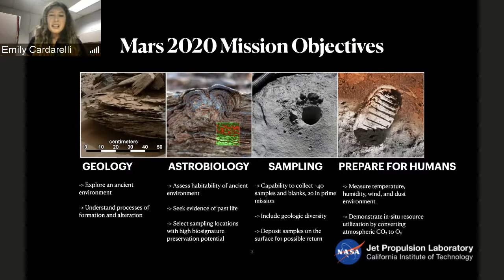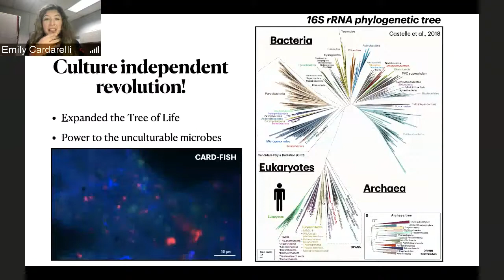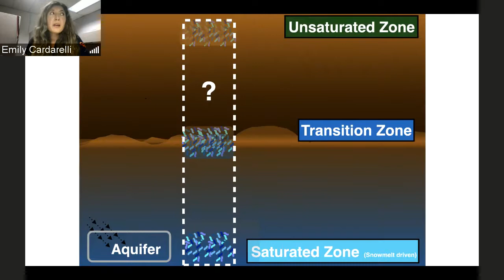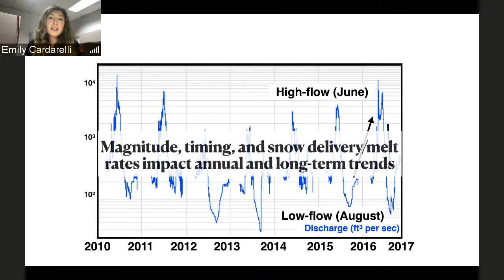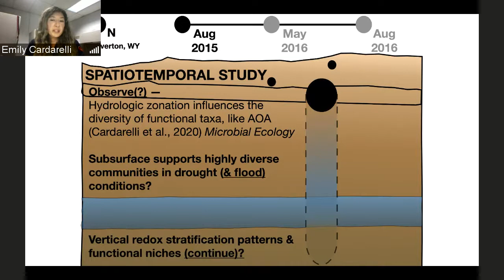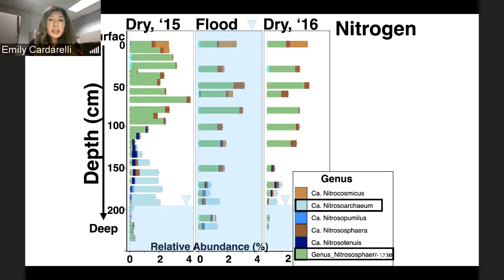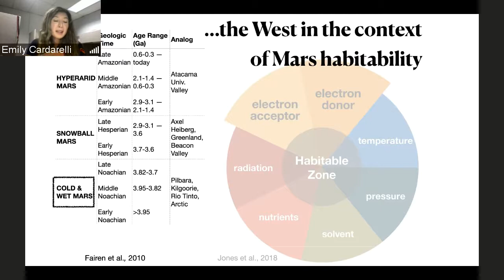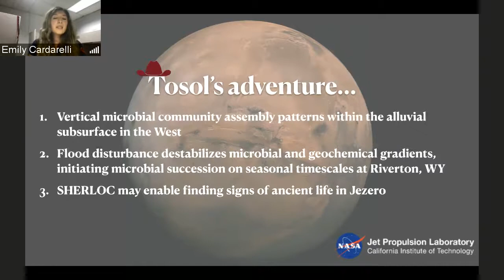Fall 21 PSAS: Emily Cardarelli: Illuminating organomineral interactions in Western US and beyond